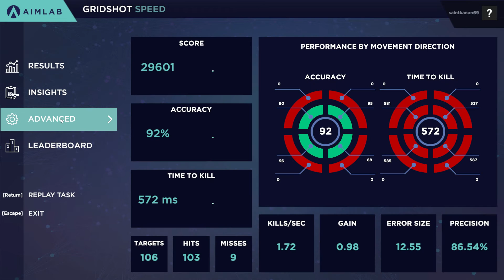Me at 3am Trying to be a GOD